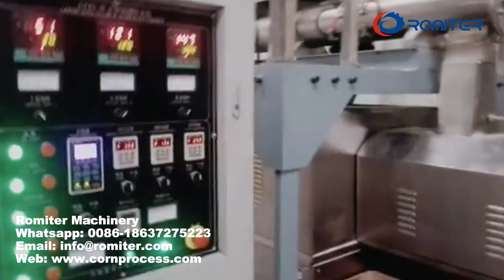Ligne de production automatique de corn flakes